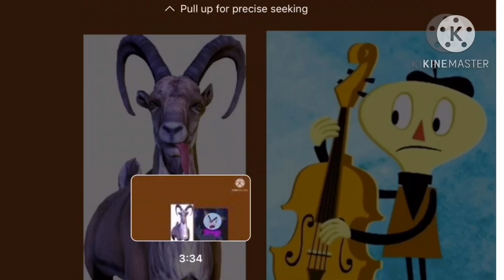Goat simulator payday theme song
Coming soon is languages of this